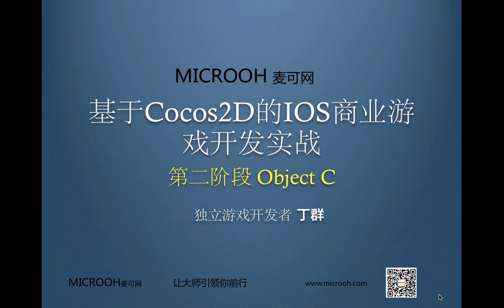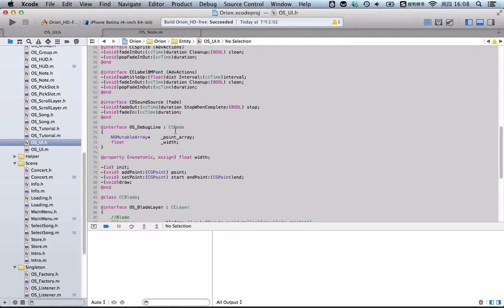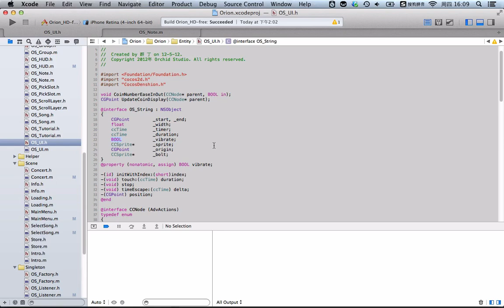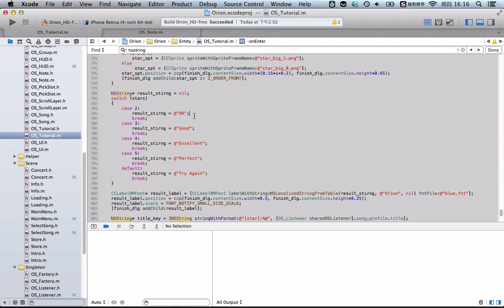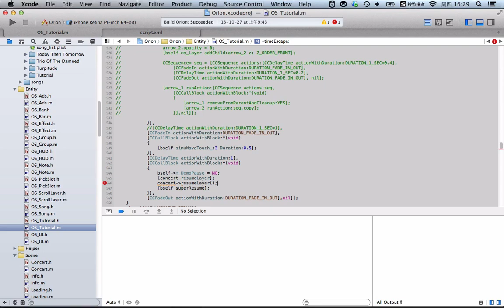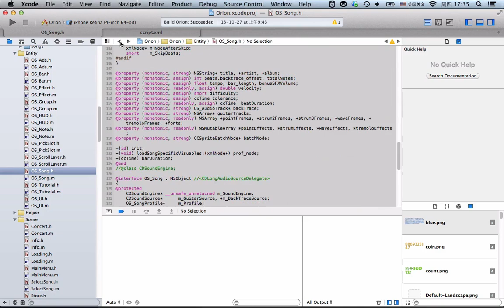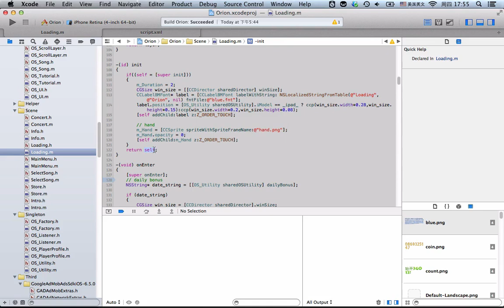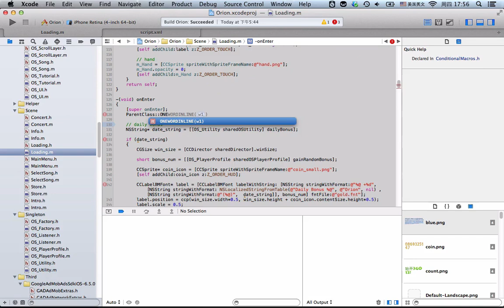Objective-C的重点难点分析-1.Objective-C的基本语法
针对objective-c编程语言入门之后的重点难点知识讲解， 包括Objective-C内存管理 、 Block 、Objective-C 可变序列、Objective-C可变字典等等，轻松掌握Objective-C开发语言重难点知识。